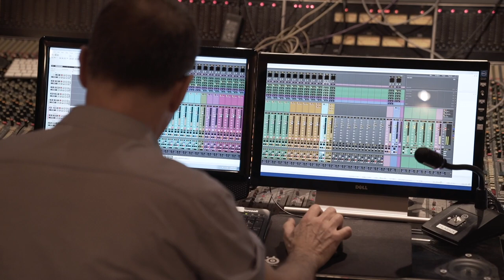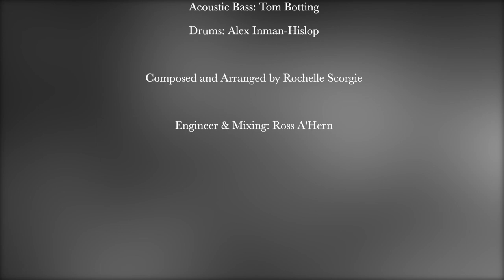Tribulation - Rochelle Scorgie Jazz Orchestra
Recorded at Sony Music Studio Sydney 11th November 2018

Composed & Arranged by Rochelle Scorgie

Soloist: Simon Ferenci

Alto 1: Zac Olsen
Alto 2: Ned Olive
Tenor 1: Stephan Schafer
Tenor 2: Anthony Tummillo
Bari Sax/Bass Clarinet: Nick Bowd

Trumpet 1: Dane Laboyrie
Trumpet 2: Matt Collins
Trumpet 3: James Power
Trumpet 4: Simon Ferenci

Trombone 1: Mike Raper
Trombone 2: Jack Lincoln
Trombone 3: Lawson McGuinness
Trombone 4: Nick Barnard

Piano: Hugh Barrett
Guitar: Felix Lalanne
Acoustic Bass: Tom Botting
Drums: Alex Inman-Hislop

Engineer & Mixing: Ross A'Hern

Debut EP coming soon!